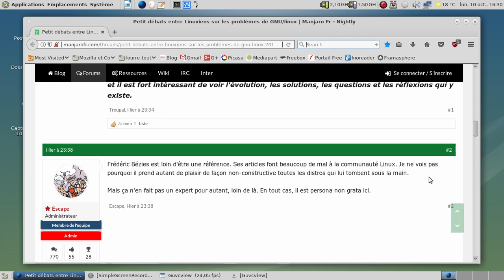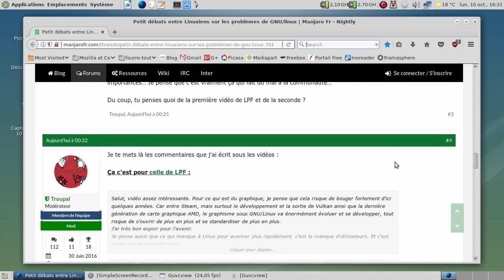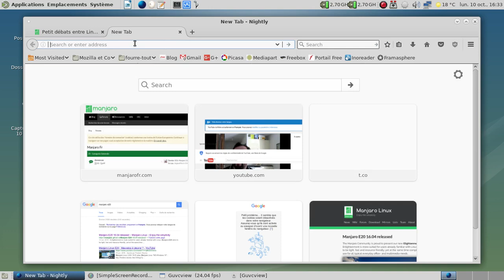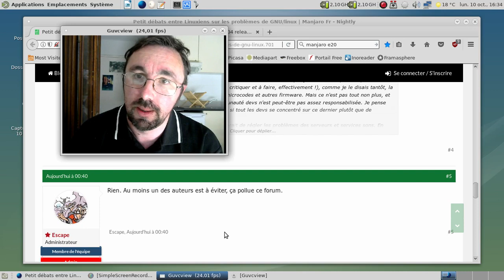Ah, les petites douceurs de la communauté linuxienne francophone...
Désolé pour la gueulante, mais quand "on me poignarde" dans le dos, j'apprécie moyennement :(